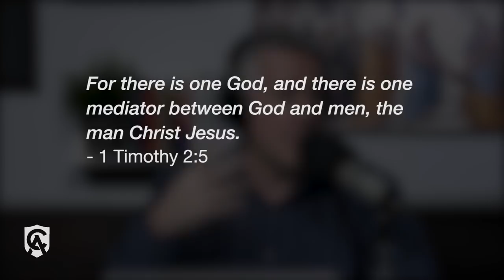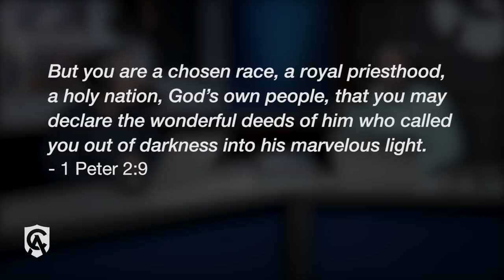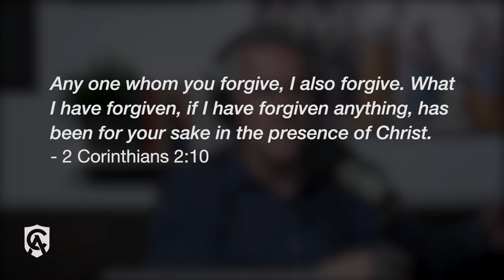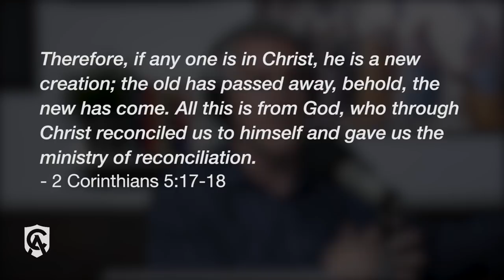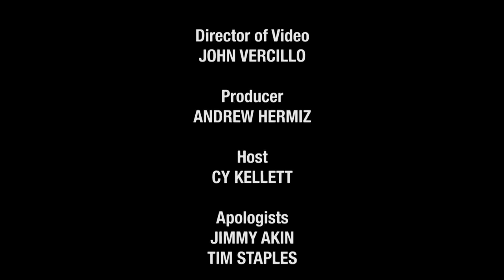Catholic Answers Live TV | Season 3 | Episode 12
Featured Guests: Fr. Hugh Barbour, Jimmy Akin, Tim Staples, Christopher Check

Featured Questions:
00:00 Intro
00:55 Why does Jesus seem harsh with Mary in the Gospels? – Fr. Hugh Barbour
06:01 Did disorder exist before the fall of man? – Jimmy Akin
11:43 How to explain confession to a Protestant? – Tim Staples
20:02 The Life of Jose Sanchez del Rio – Christopher Check